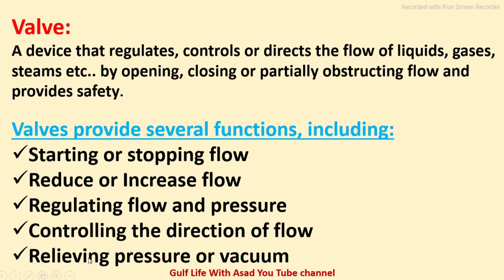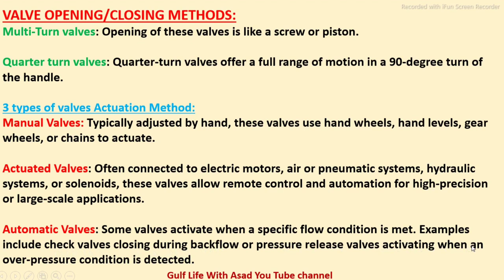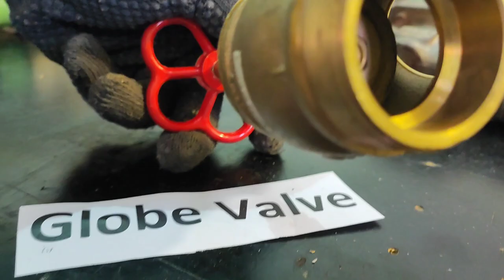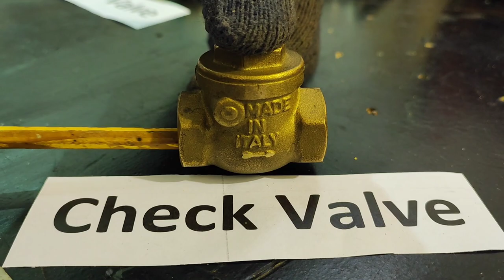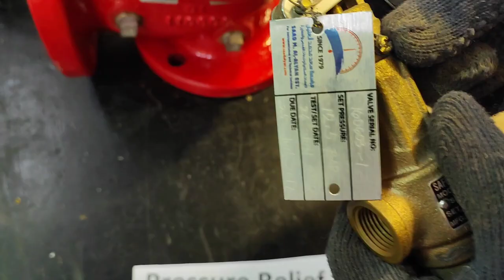Valves, Types of valves & their Functions, Different Types of Valves, Control Valve Types in Hindi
In this video we have discussed about the basics about valves and different types of valves which is frequently used in oil and gas industry for isolating, regulating and other purpose. shown practically different types of valves with clear orientation and explanation.
The name of valves are given below which are used in this video.
1) Gate Valve
2) Globe Valve
3) Ball Valve
4) NRV
5) PSV & PRV
6) Butterfly Valve
7) Needle valve
8) Check valve

Valves | Different Types of Valves and Their Uses | Different Types of Valves used in Oil and Gas
Control Valve Types (Gate Valve, Globe Valve, Ball Valve etc.)
Types of valves & their Functions